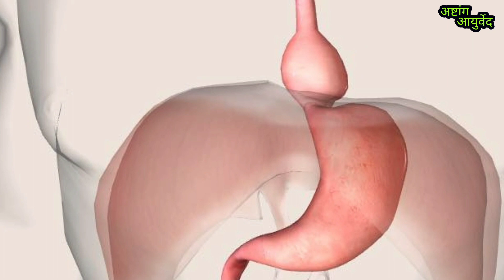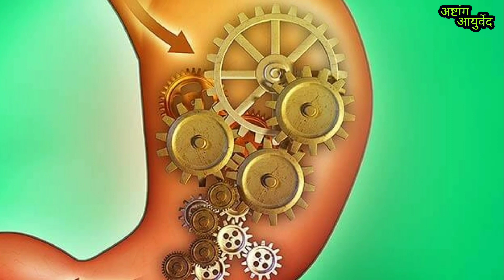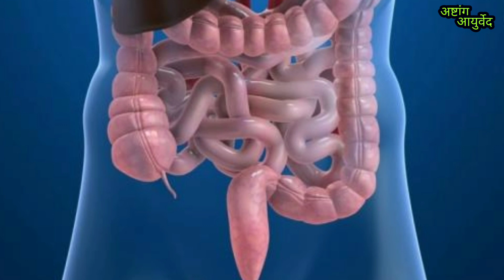आयुर्वेद के अनुसार ज्यादा पानी पीने के दुष्परिणाम ।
Namaskar doston swagat hai aapka FIR ek nayi video ke sath. Aaj iss video me hum jannenge KE ayurved KE aanusar Jada pani pine ke Kya dushparinam.
Jada jankari KE liye video poora jarur dekhe.